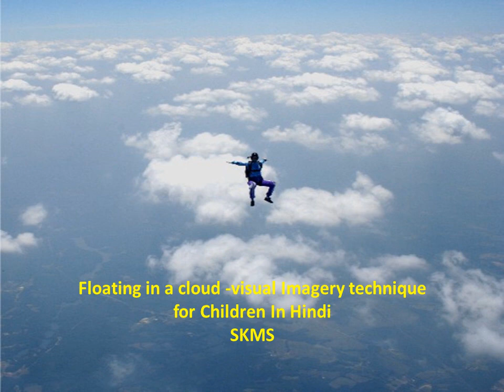Floating in a cloud -Visual imagery technique for children in Hindi (BY-SKMS)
guided meditation
guided imagery